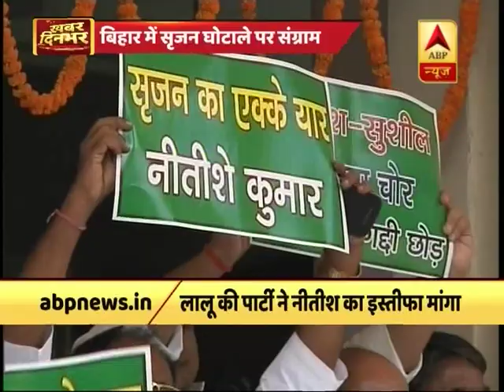unknown | ABP News Hindi